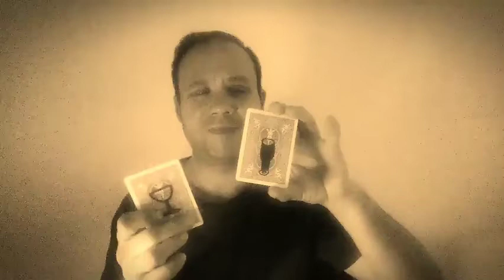Fran, juego clasico modificado(4)